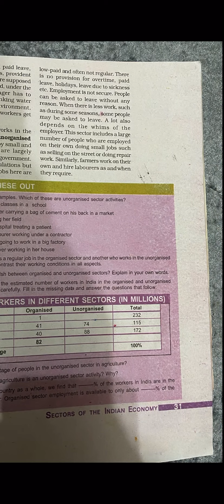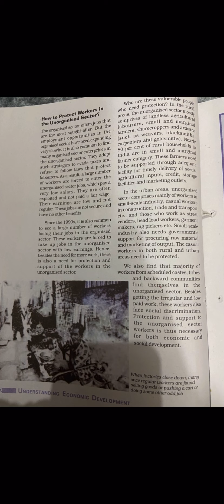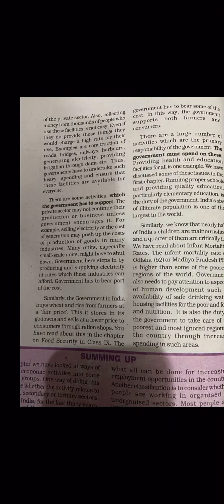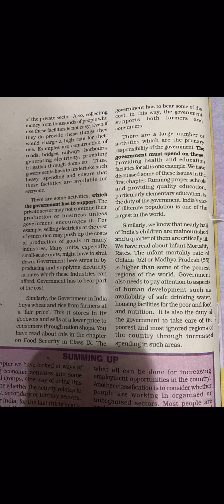10th class ch-2 economics page no.31to34